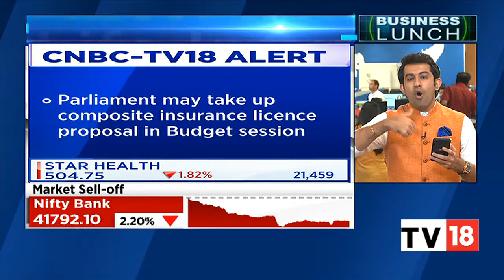Star Health Insurance To Enter Into Life Insurance Biz, Sources Say | Business Lunch | CNBC-TV18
Star Health Insurance to enter life insurance business with focus on protection products. Yash gives more details. Listen in.

n18oc_business